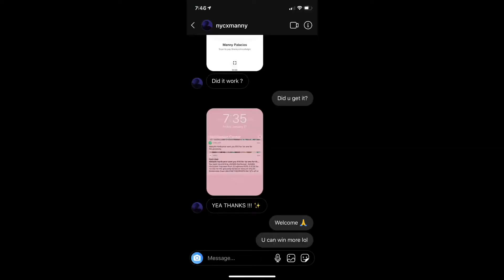Guess who won?